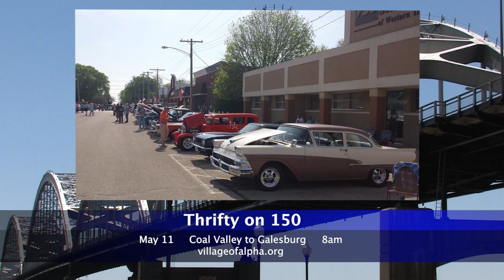The Cities | Mayor Frank Klipsch | Davenport Flooding | WQPT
The Cities with Jim Mertens – Guests: Mayor Frank Klipsch, Davenport, Iowa and Dave Donovan Scott Co Emergency Management Director talk about the flooding in Davenport and plans for the cleanup and beyond. Plus, Sharon Larson from the Beaux Arts Fair talks about moving the event to the Mississippi Valley Fairgrounds due to the flooding.